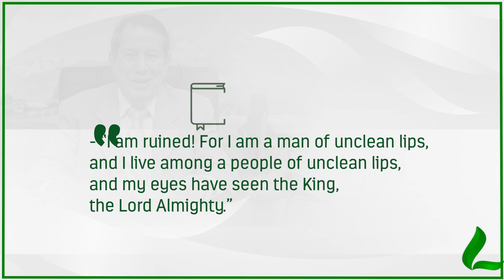Sowing The Faith - EP 14 (Doctor Soares)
Grace of God Church is a place where you can fully experience the power of God. Being a part of our church means that you will be a part of what God is doing through us!

We love souls! We believe that God has a plan and purpose for each of our lives and that he enables us by his grace to grow in love, maturity, and relationship with him and people around us. For this reason we know we were called by the Lord and we understand that we must love the lost souls.

Are you looking for guidance, or talk to someone about a prayer need?

See what God can do through you. This is the vision of Grace of God Church, led by Pastor Santos in South Africa - Cape Town.

Cape Town Address: 216 Voortrekker road, Parow | WC